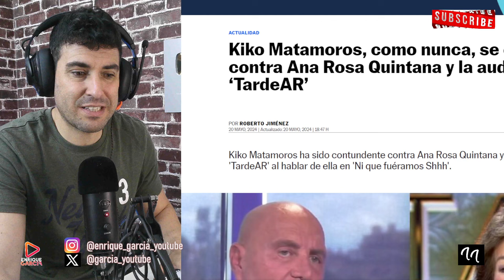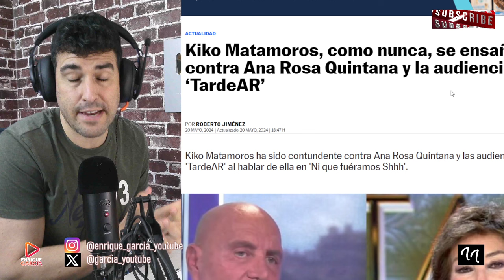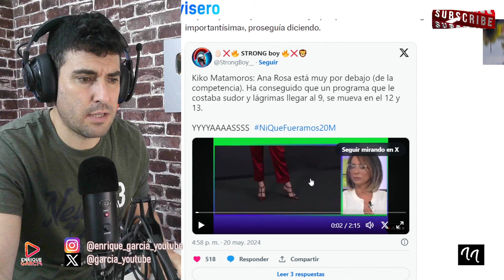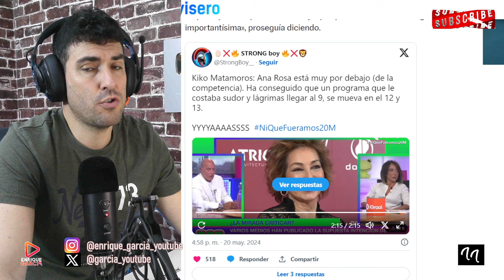KIKO MATAMOROS `GOLPEA´ A ANA ROSA, POR TARDEAR, DESDE NI QUE FUÉRAMOS SHHH (SÁLVAME)